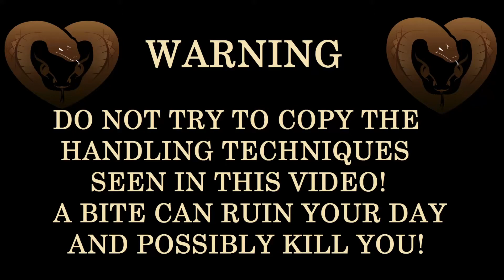Tiger Under Tarp